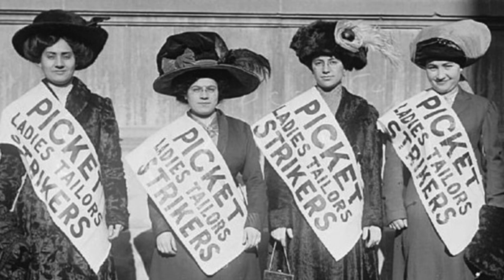Women’s Role in the American Economy Gradually Changes: Women's Suffrage Movement, Part 5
By the end of the 19th century and first decades of the next, the economic roles of significant numbers of women had undergone marked transformation. Learn more about this change in this episode!

60-Second Civics, Episode 4834: March 7, 2023

Engineers: milanvirijevic, Getty Images Signature/Canva
Scientists: Yaroslav Shuraev/Canva
Doctors: IOFOTO/Canva
Windshield wipers: BugTiger, Getty Images Signature/Canva